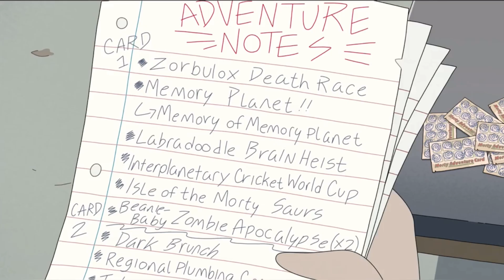Rick & Morty Season 7 Episode 6’s Post-Credits Explained: New Villian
00:00 Intro
1:31 Morty’s Churro Could Become A Major Rick & Morty Villain After Post-Credits Scene Tease
2:46 Rick and Morty Season 7 Episode 6 Mocks The Show’s Villain Canon

Rick and Morty season 7, episode 6's post-credits scene sets up a new villain, and this unlikely antagonist parodies both Rick Prime and Evil Morty.

While Rick and Morty season 7, episode 6 mostly ignores the show’s lore and canon, the outing's post-credits scene does set up a new villain after the death of the show’s main antagonist. Rick and Morty started life as an anarchic, madcap parody of family sitcoms and sci-fi television shows, but the series soon became something darker and more complex. By the end of Rick and Morty season 5, the series had its own authentically threatening villains like Rick Prime and Evil Morty, as well as complicated lore and a tragic backstory for Rick. However, Rick and Morty season 7 has balanced darker episodes with goofy storylines that act as silly standalone adventures.

For example, Rick and Morty season 7 episode 5, was a show-shaking outing that saw Rick and Morty team up with Evil Morty to finally kill Rick Prime once and for all. After a bloody battle, Rick beats his nemesis to death with his bare hands, only to feel numb and empty after the fact. Despite this dark twist, in episode 6, marks a wild clip show-type outing wherein Rick audits Morty’s claims about the pair’s adventures, only for the duo to end up accidentally killing the omniscient Observer facilitating their audit. Still reeling from the previous episode's villain developments, episode 6's post-credits scene follows up the audit storyline by teasing a new antagonist replacement for future misadventures.